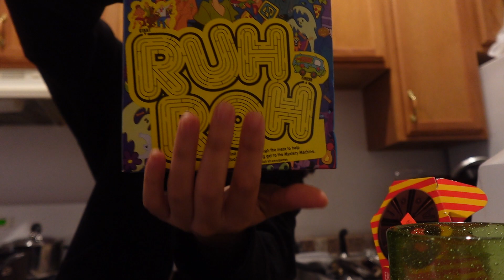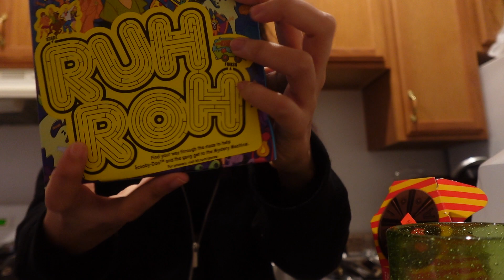LA FAMOSA GALLETA 🍪 DE SCOOBY-DOO!